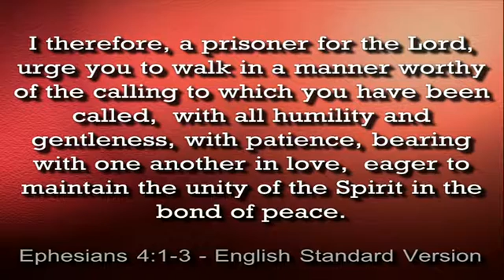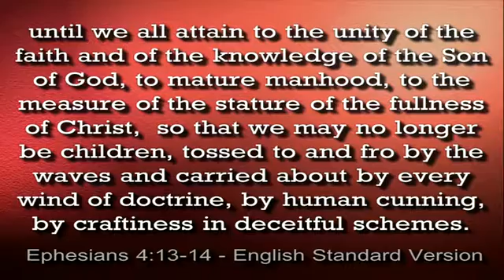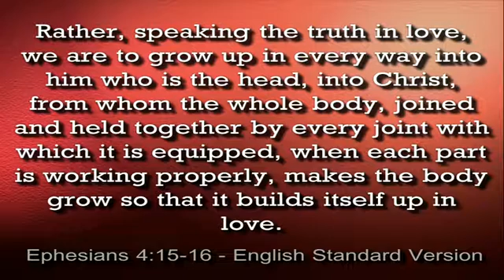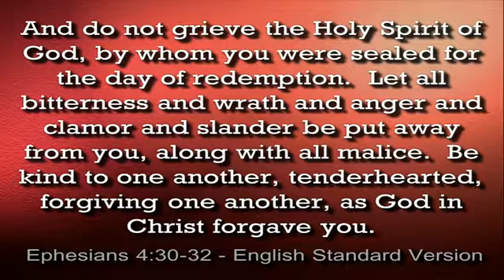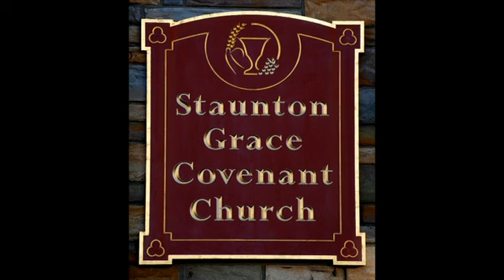SGCC Message - Pastor Steve Paulus - 'Living Together' - 7 -10 -16